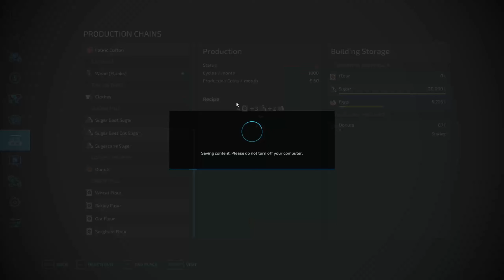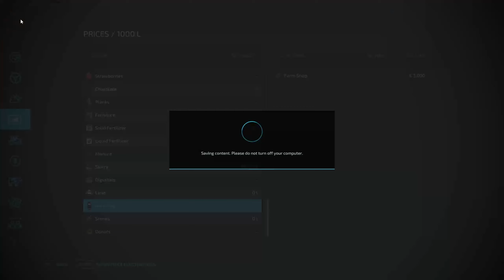SURVIVING 100 days on NO MAN'S LAND | Episode 28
Welcome to the no man's land. I'm trying to survive 100 days on this map without loans, leasing or buying used equipment.